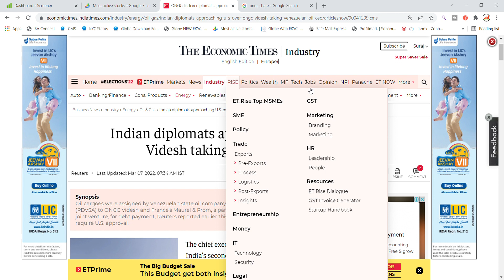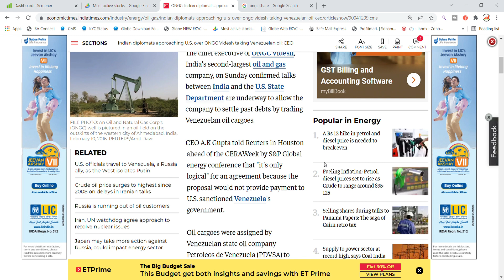ONGC Share Latest News Today | Share Market Latest News